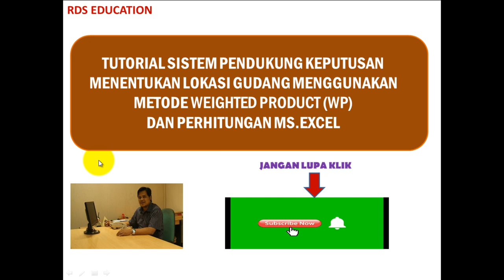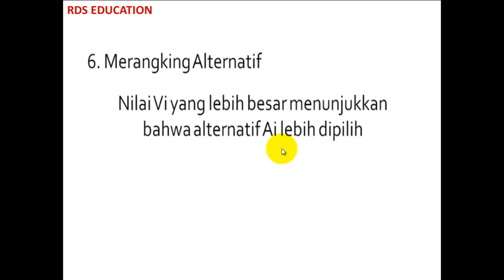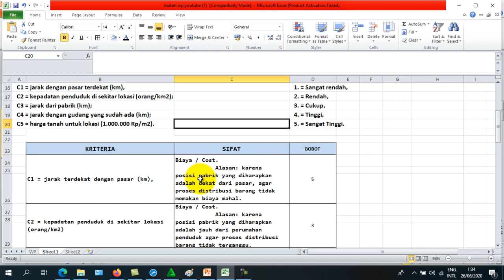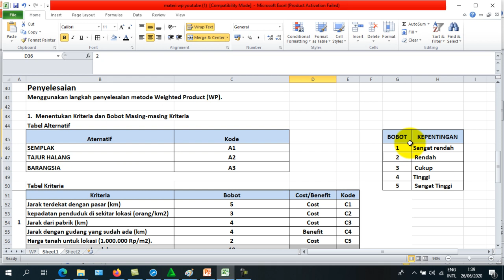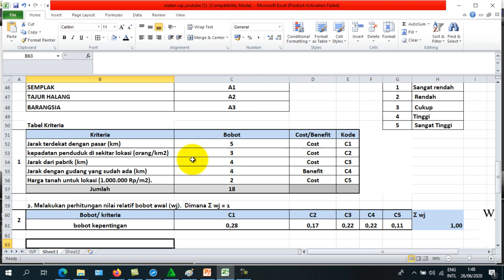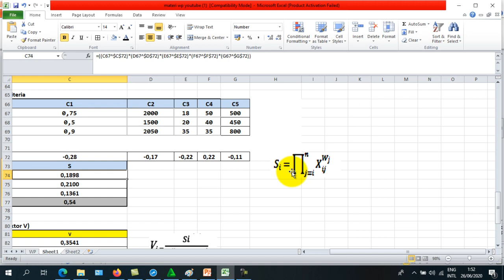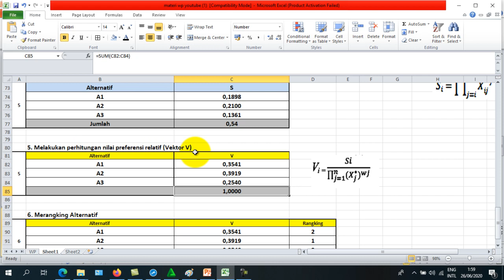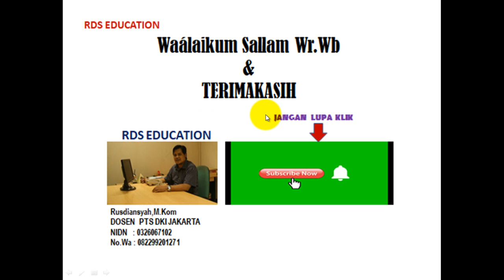Video Tutorial Keputusan Menetukan Lokasi Gudang dengan Metode Weighted Methode (WP) dan Ms Excel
Video tutorial mengenai penentuan lokasi gudang dengan metode Weighted Product (WP)  dan perhitungan analisis data Ms Excel , video ini di bahas langkah perlangkah mulai dari konsep teori WP sampai mengitung analis dengan Ms Excel sehingga mudah di pahami